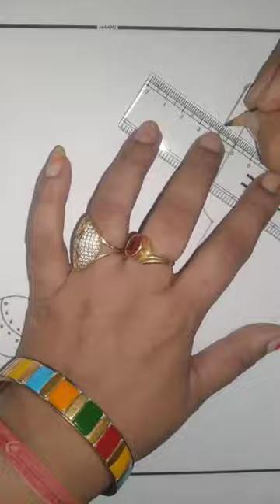How To Draw Bat And Ball